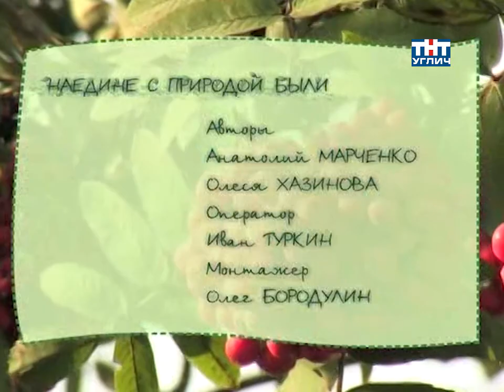Наедине с природой. Рябина | 2008